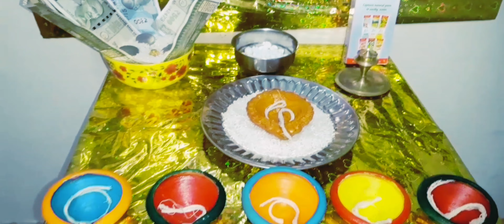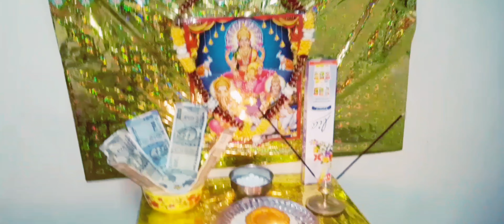यसपाली दिवाली एक्लै मनाउनुको कारण? सबैलाई दीपावलीको शुभकामना 🙏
Diwali. This year I celebrate diwali alone not with my family due to some issues which I have explained in the video.